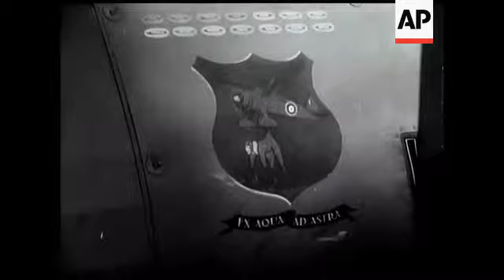AIR/SEA RESCUE SERVICE -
(28 May 1942) Pilots who bale out over the Channel can be very quickly picked up by the Air/Sea Rescue Service.